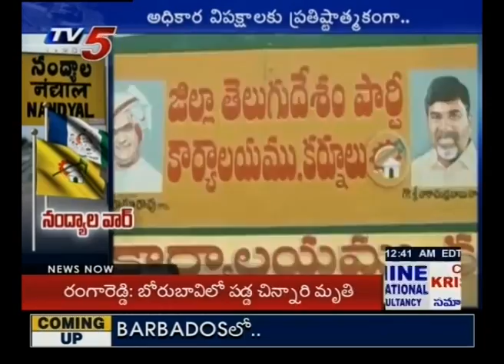నంద్యాల పందెంకోళ్లు | AP CM Chandrababu vs YS Jagan Over Nandyal By-Poll | TV5 News